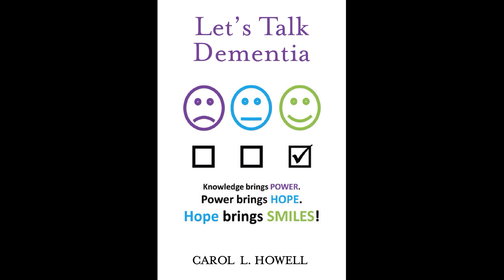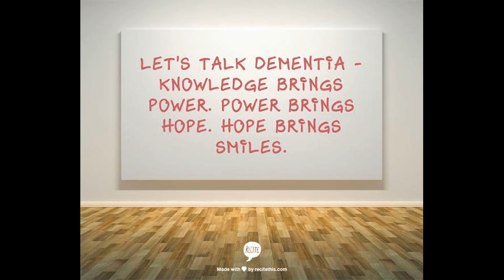Is Your Brain On Fire?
Inflammation leads to Alzheimer's.  The Latin word for inflammation literally means "to set on fire!"  That should scare you.  Let's talk about inflammation today as we work towards preventing Alzheimer's.